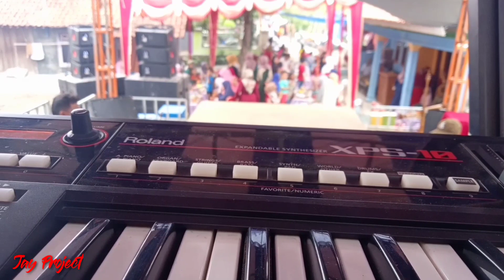Backing Track Suratan Versi No Bass Original Dangdut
Backing track dangdut suratan Rhoma Irama Versi No Bass.
Suratan Rhoma Irama feat Riza umami
Suratan Karaoke dangdut
Dangdut Suratan Karoke
Suratan Adella
Suratan dangdut original
Suratan Rhoma Irama Karoke
Suratan Rhoma Irama Cover
Suratan Rhoma Irama Koplo
Suratan Riza Umami
Suratan Monalisa Adella
Suratan Om adella
Suratan Dangdut original.

Judul * Suratan
Cipt * Rhoma Irama
Versi * No Bass
Chord * ( D )

Hayoooo yo yo gaeesss hadir lagi nih musik minus one musik kali ini versi no bass & no vocal.
Jangan lupa suport terus kami gaes hanya di channel Jay Project supaya kami bisa terus menerus memberikan hiburan2 menarik & bermanfaat untuk belajar musik nya gaes.!!!

Video Semata Mata Hanya Untuk Membantu Para Pemain Gitar & Bass Untuk Lebih Semangat Lagi Belajarnya.

Contact Person *

Fp * JY Layers & SSC seniman seniwati cibingbin